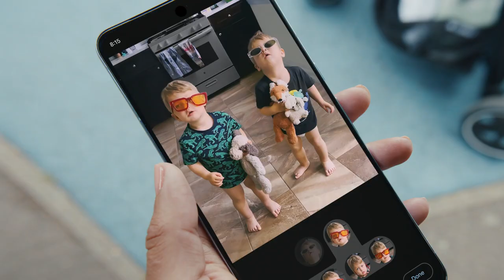Google Pixel 8 - AI in Your Hands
Agency  : -
Campaign : AI in Your Hands
Advertiser : Google Pixel 8
Brand  : Made by Google
Length  : 60 Secondss
Posted   : Okt 5, 2023

In this Movie Ad we’ll walk you through:
Google Pixel 8 highlights the revolutionary AI-powered features of the smartphone, showcasing how it empowers users to enhance their photography and videography experiences effortlessly.

TIMESTAMPS :
00:00 Google Pixel 8 - AI in Your Hands
Plot :
Through dynamic demonstrations, the ad reveals how Pixel 8's Magic Editor, Magic Eraser, Best Take, and Audio Magic Eraser features can transform images and videos, removing unwanted elements and enhancing overall quality. The campaign emphasizes Pixel 8 as the epitome of AI integration in smartphones, making it a top choice for users seeking enhanced creative capabilities in their mobile photography and videography endeavors.